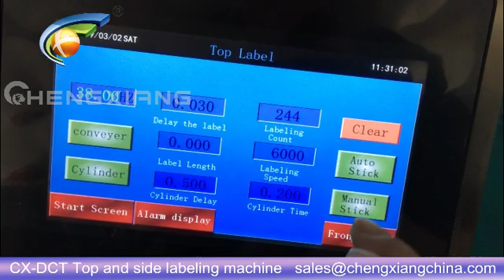CX-DCT Top and side laneling machne for small bottle